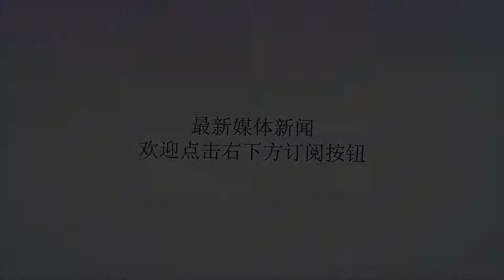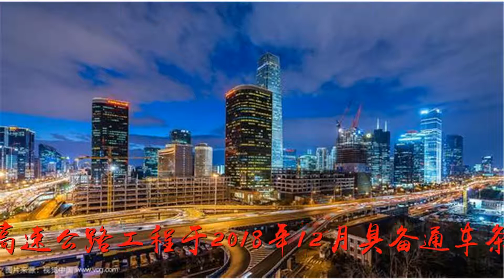明年9月！北京新机场将运营 年客流量逾亿带火新机场临空经济区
谢谢！明年9月！北京新机场将运营 年客流量逾亿带火新机场临空经济区